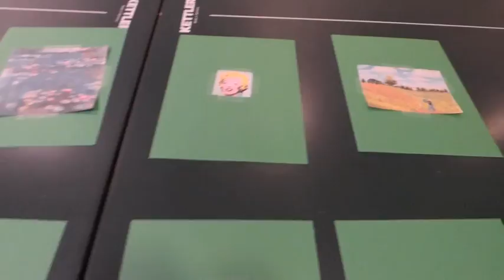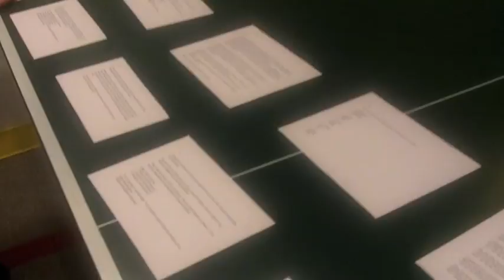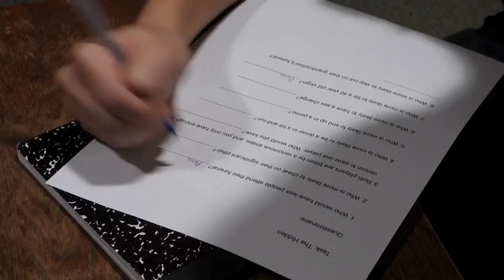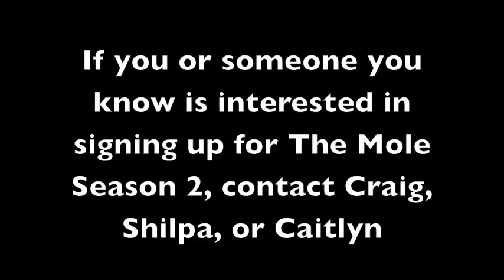The Mole S1E6 "Finale"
Find out the identity of the Mole and see who wins in the season 1 finale as Marissa, Gabe and Alina take on one final task and quiz, and the entire cast is reunited to discuss their drama and suspicion throughout the season.